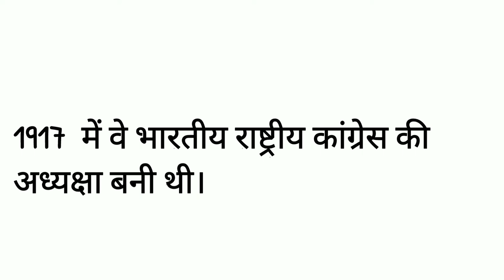कांग्रेस की प्रथम महिला अध्यक्ष कौन थी? ||FIRST WOMAN PRESIDENT OF CONGRESS?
Aaj ke video mein hum janenge ki congress ki pahli Mahila adhyaksh kaun bani thi aur kab bani thi .

friend's aapko mere channel par India ke
" SHORT KNOWLEDGE " ke bare me bataya jayega

Sabscribe.

             "Short knowledge video"